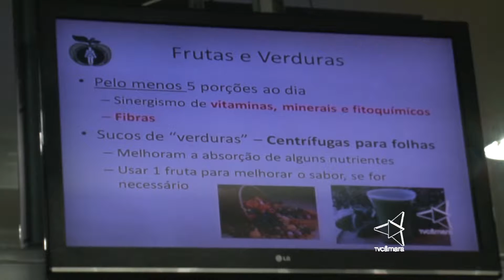Jornal da Câmara 28/10/15